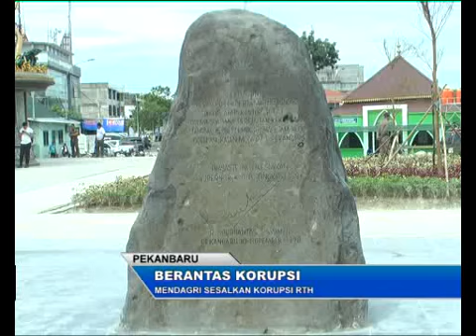MENDAGRI SESALKAN KORUPSI RTH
Menteri Dalam Negeri, Cahyo Kumolo, ikut menyesalkan atas kasus Korupsi Berjamaah dalam proyek Pembangunan Ruang Terbuka Hijau, dan Tugu Antirasuah bernama Tunjuk Ajar Integritas di Riau. Kasus Korupsi ini menyeret 18 tersangka.